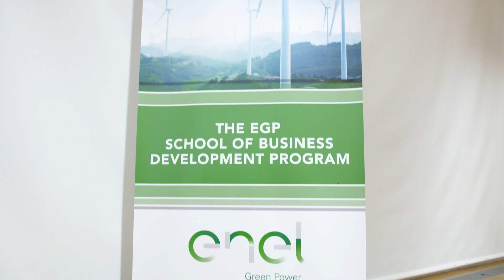Enel Green Power cresce insieme a SDA Bocconi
Inaugurata a Milano la EGP School of Business Development promossa da Enel Green Power e SDA Bocconi School of Management che offre un percorso formativo di eccellenza per 120 business development professional di EGP provenienti da 20 paesi.